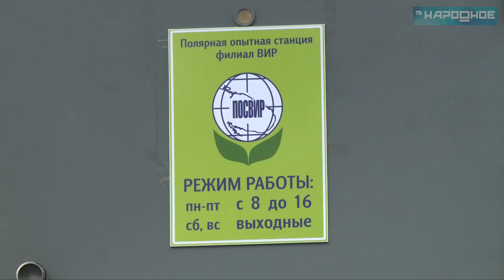Глас народа от 20.09.2019г.